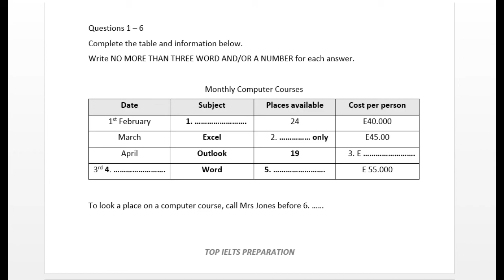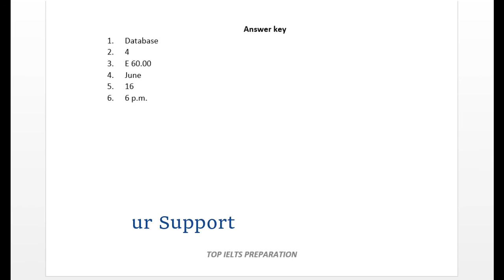TABLE COMPLETION 004 - IELTS LISTENING PRACTICE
IELTS Listening Table Completion Tips (YourStory)
1. Underline Keywords to know exactly what to hear. ...
2. Listen Attentively. ...
3. Write the word as you hear it. ...
4. Don't ignore measurement word or abbreviation. ...
5. Keep an eye out on the word limit. ...
6. Keep Practicing.